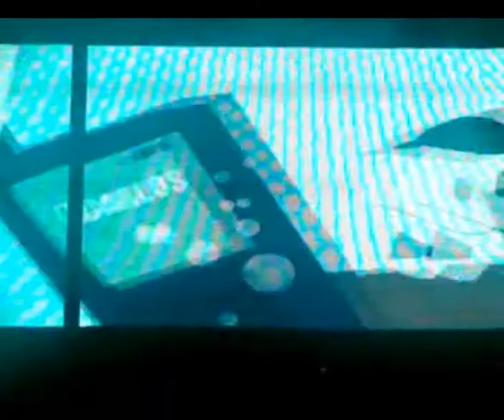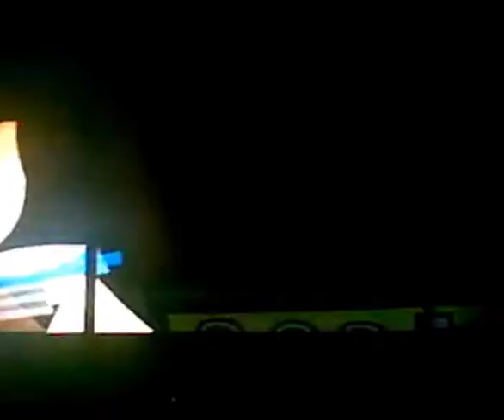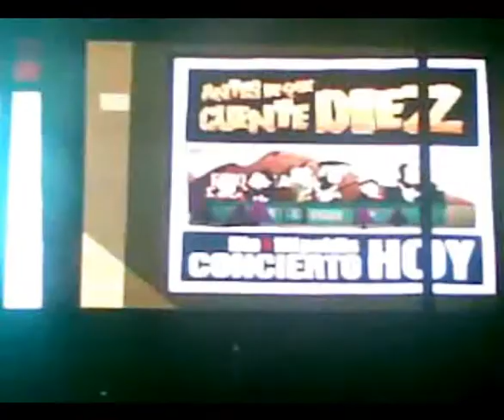Chri, Andrea e Leo al concerto di Fito - 26 marzo 2010 - Parte 3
Siamo fuori lo so... e poi abbiamo bevuto di brutto... porca miseria quanto eravam fuori! ahahahahah